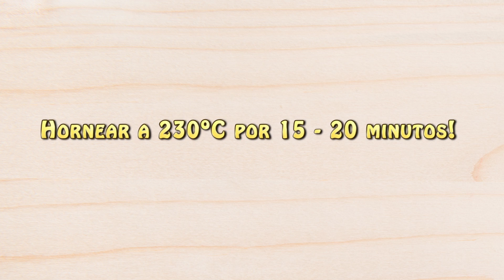Receta facil, Tortitas de Pollo y Chipotle, Cocina Facil,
Aquí les dejo una receta excelente para cualquier dia de la semana! Espero les guste!

Ingredientes:
4 taza Pollo cocido y desmenuzado
2 Huevos
1 - 2 cdas Ajo finamente picado
½ taza Cebolla Verde picada
2-3 cdas Cilantro picado
1 ½ taza Panko Pan Molido
½ taza Harina
3 - 4 Cdas Mayonesa
¼  taza Chipotles en salsa de Adobo
Aceite en Aerosol

español:  CocinafacilconSandy.com